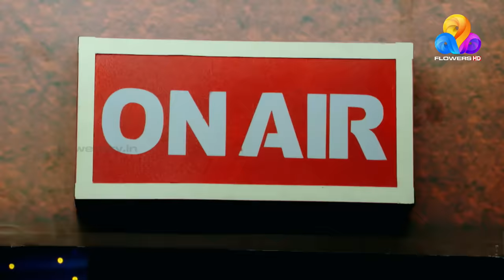Flowers Top Singer | Musical Reality Show | Ep# 288 ( Part - A )